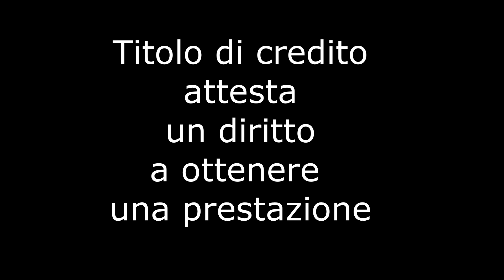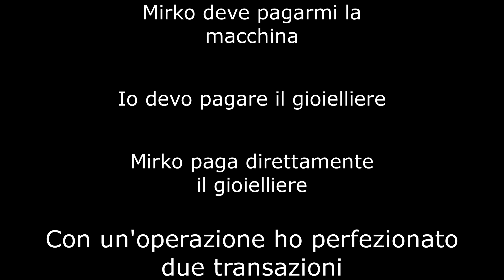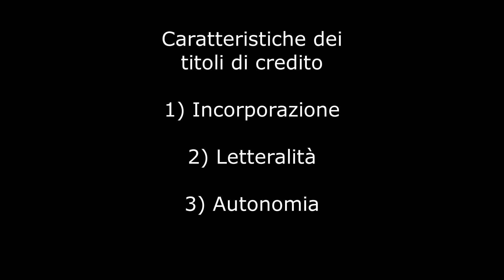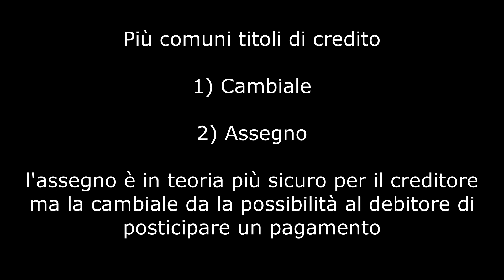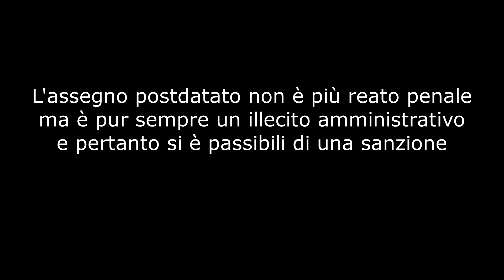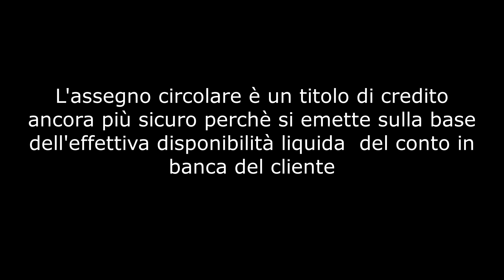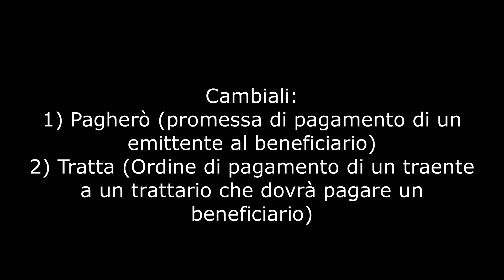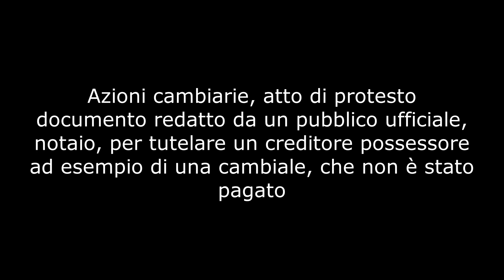Diritto, ripassiamo i titoli di credito, i podcast di flipped prof